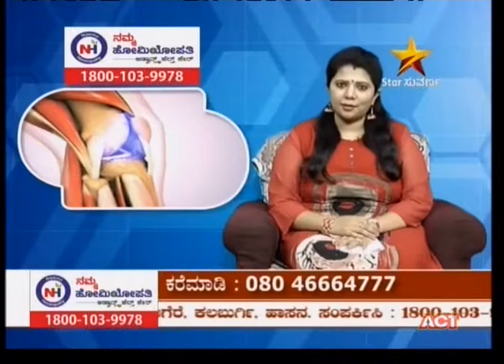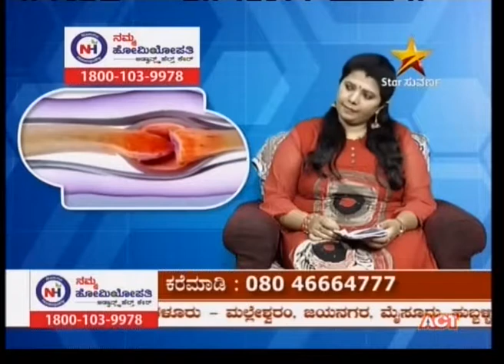Namma Homeopathy Dr Asha rani Arthritis